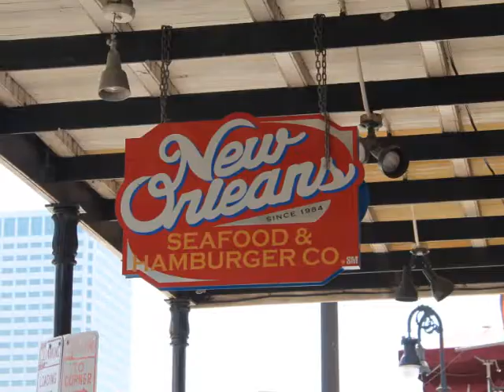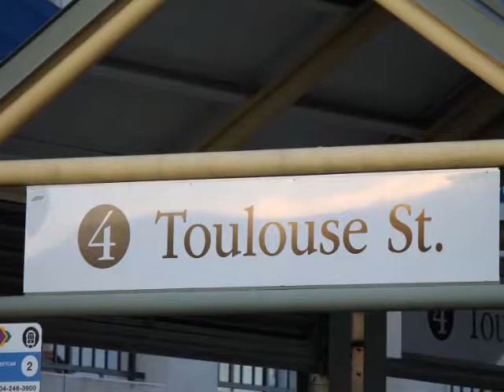New Orleans 2012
A seriously interesting and sometimes scary city!